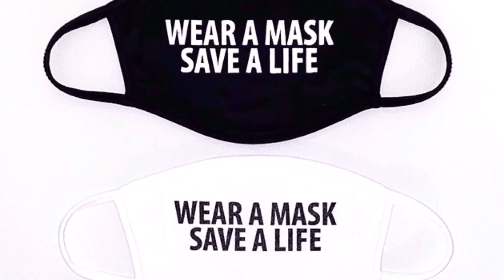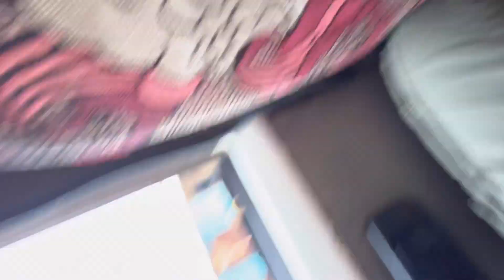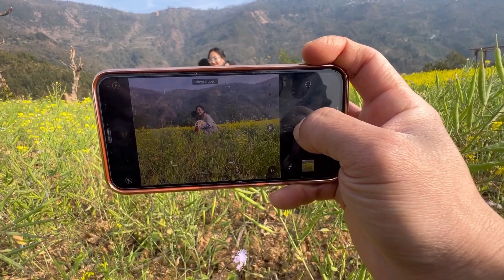Family meet up / phupu/pusai/ Basgara/Gorkha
We were went to Basagara Gorkha to meet phupu and pusai with family for the first time for me was Amazing..and would like to make vlog out of it want to share with my small youtube family..hope you beautiful people will love it 🤗

music credit
Beat_26